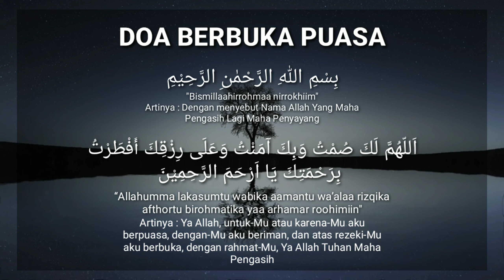DOA BERBUKA PUASA (Lengkap Arab, Latin dan Artinya)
Doa buka puasa atau doa berbuka puasa adalah doa yang dipanjatkan sebelum melakukan buka puasa untuk membatalkan puasa pada hari itu.
Doa ini biasa dibaca sebelum atau ketika kita hendak berbuka puasa. Doa ini bukan diambil dari hadits Nabi Muhammad, tapi dari rangkaian kalimat doa yang dibuat oleh para ulama.